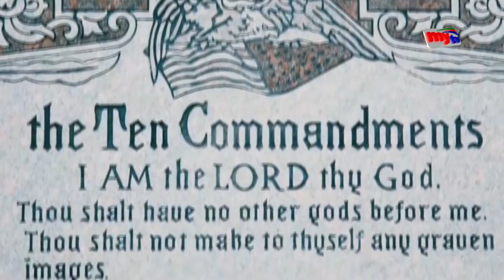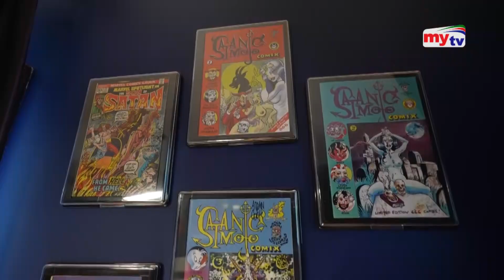যুক্তরাষ্ট্রে স্বীকৃতি পেলো "শয়তানের মন্দির" ! | Satanic Temple | Bangla News | Mytv News